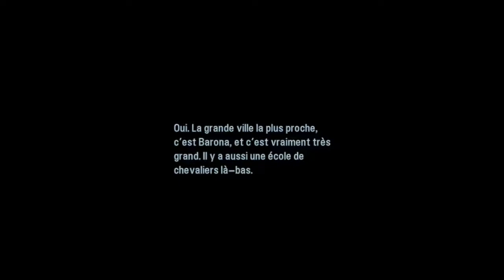Cheminement FR : Tales of Graces f 87 / Easter Egg Series Sentai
Ben quoi un RPG c'est Japonais et au japon y'a des séries Sentai donc un Easter Egg n'est pas illogique

Pour l'instant c'est tout